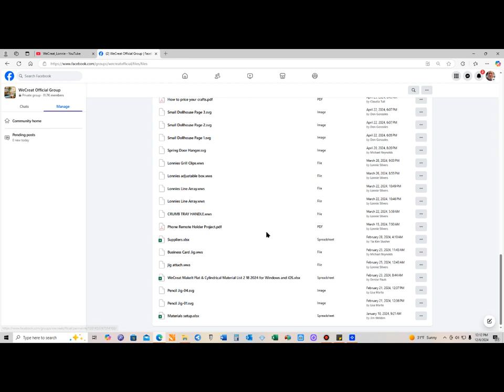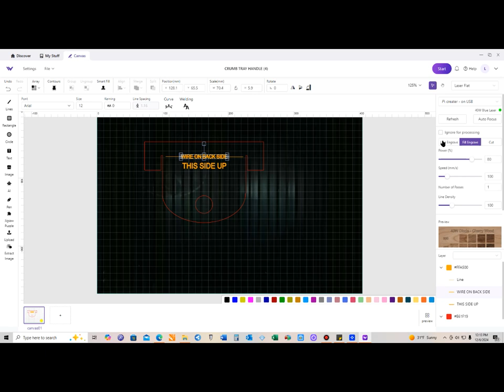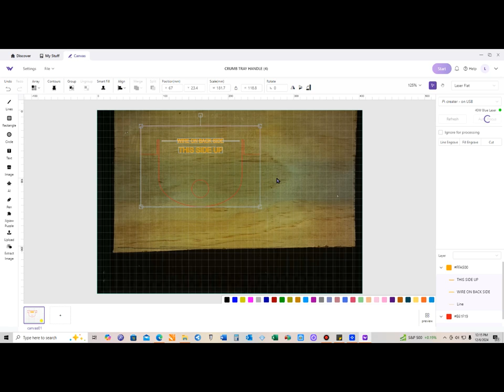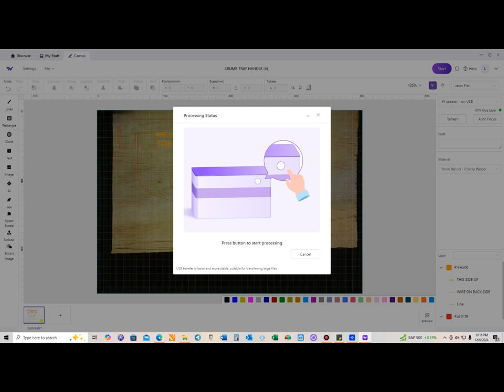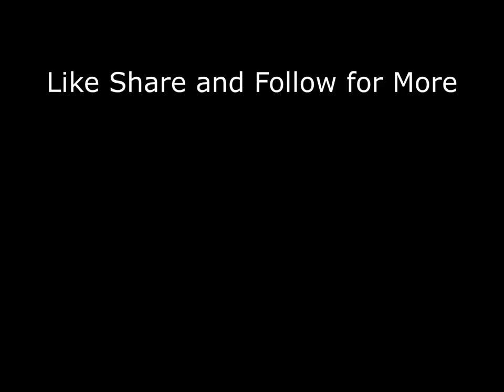Crumb Tray Handle - Revisited - Full Instructions - wecreat laser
Crumb Tray Handle - Revisit - Full instructions for beginners

File is for 20 watt machine may need to change settings on other machines.

If you need anything from WeCreat please use the link on my . It has the latest discounts and I will get credit which help me produce these videos. Along with useful links to parts and tools for work on your machine.